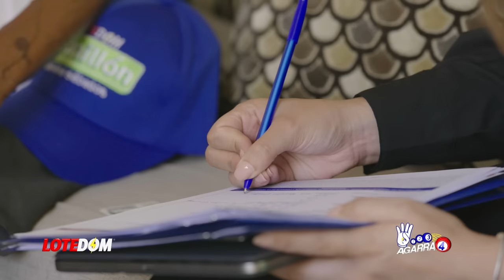Grave: ONU Revela QUIEN Está Detrás Bandas Haitianas. ¡Hay Conexión Con Leonel Y Empresarios De RD!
Queda descubierto quienes están detrás de las bandas en haití y es inevitable entonces ver las conexiones políticas y empresariales en República Dominicana.  Acá los detalles y el análisis.